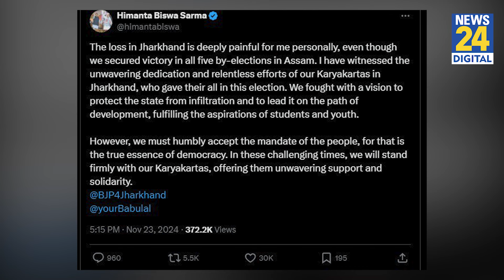'BJP की हार मेरे लिए बेहद दुखद' - Jharkhand के चुनावी नतीजों पर छलका Himanta Biswa Sarma का दर्द